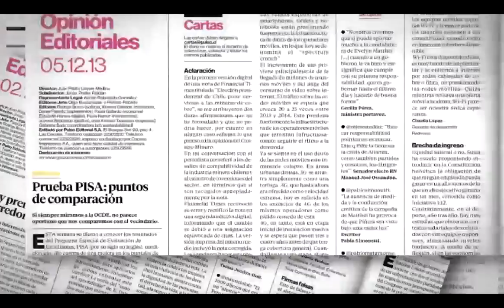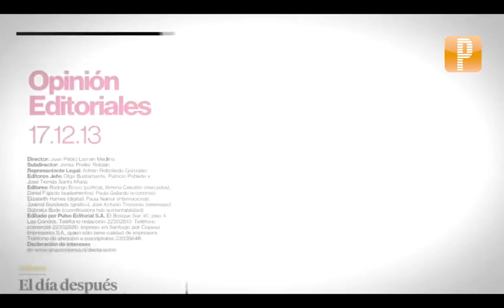Pulso Editorial: Qué se sacó en limpio del cónclave